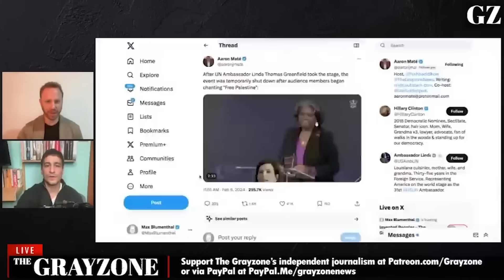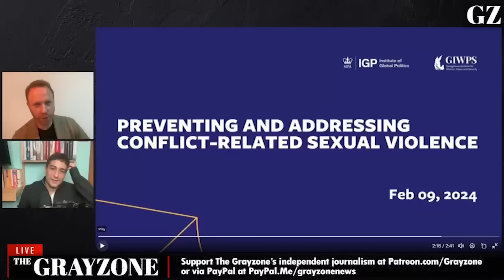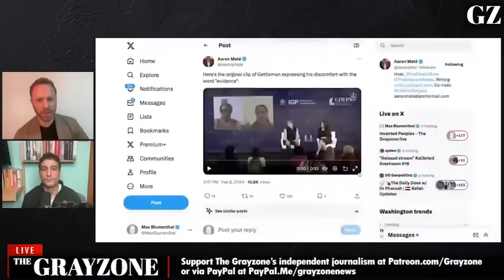Hillary heckled as war criminal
The Grayzone's Max Blumenthal and Aaron Mate discuss a Columbia University School of International Policy Affairs event featuring Hillary Clinton during which speakers pushed the narrative of systematic sexual assault by Palestinians on October 7 to justify Israel's assault on Gaza, and students heckled Hillary and US Amb. to the UN Linda Thomas Greenfield as war criminals.

||| The Grayzone |||